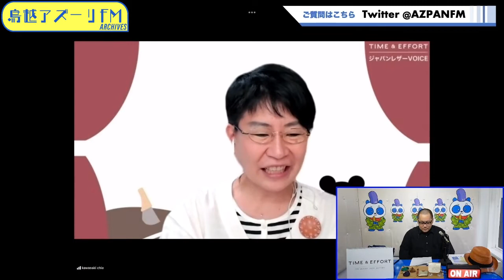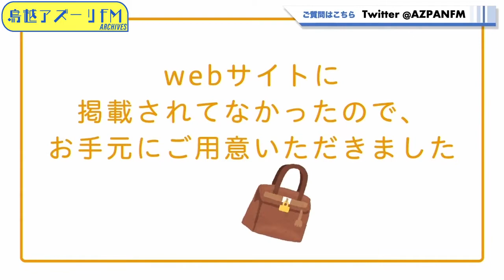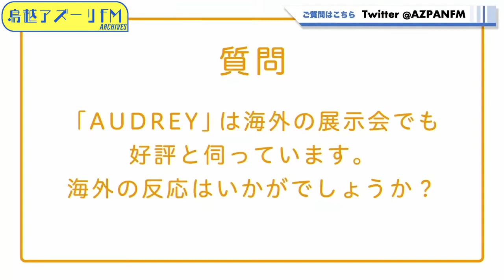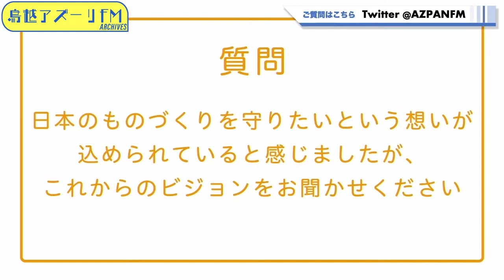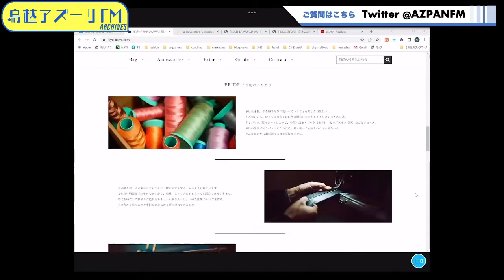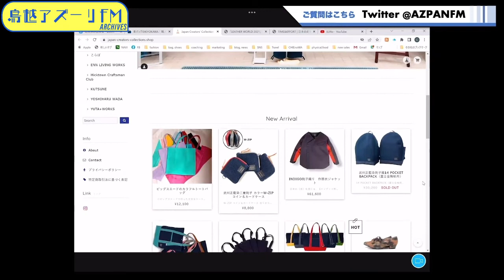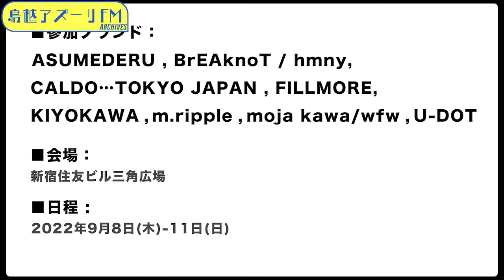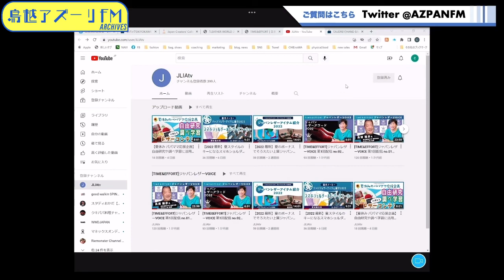2022年08月17日配信 「TIME & EFFORT」ジャパンレザーVOICE MC：川﨑 智枝、かわくま（鈴木 清之）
MC：川﨑 智枝、かわくま（鈴木 清之）